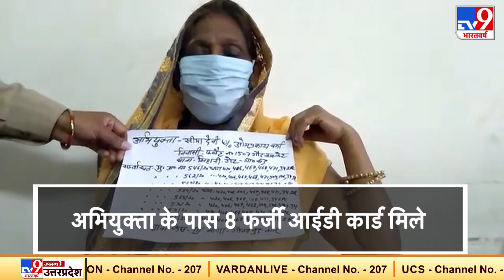Noida : Fake Franchise Company बनाकर लोगों के साथ ठगी के मामले में एक महिला गिरफ्तार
नोएडा में फर्जी फ्रेंचाइजी कंपनी बनाकर लोगों के साथ ठगी हो रही थी. थाना फेज 3 पुलिस ने एक महिला अभियुक्ता को गिरफ्तार किया है. अभियुक्ता के पास 8 फर्जी आईडी कार्ड के साथ-साथ इण्डिया न्यूज के फर्जी प्रेस कार्ड भी बरामद हुए.